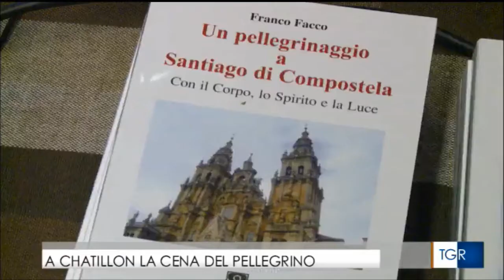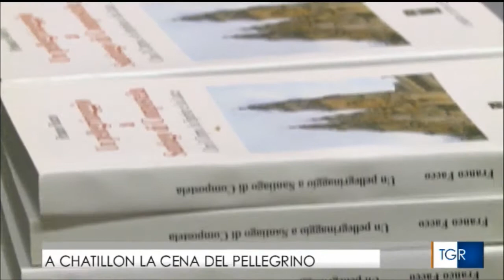Servizio TG RAI VDA al convento dei cappuccini a Chatillon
Chatillon 9 febbraio 2018, presentazione al convento dei cappuccini